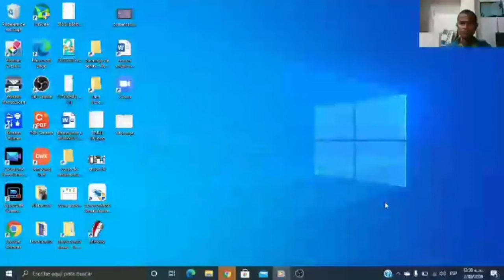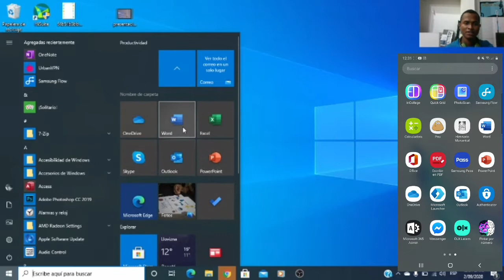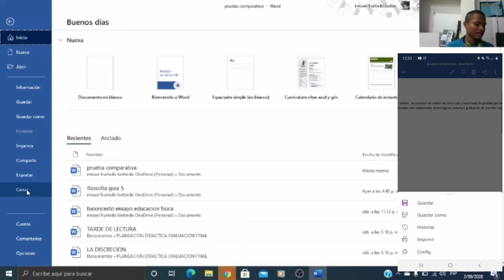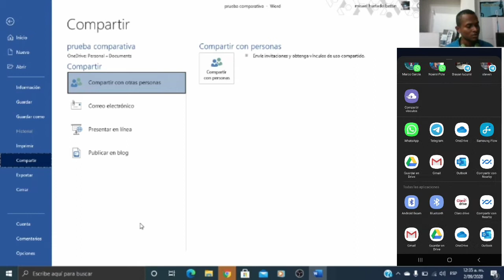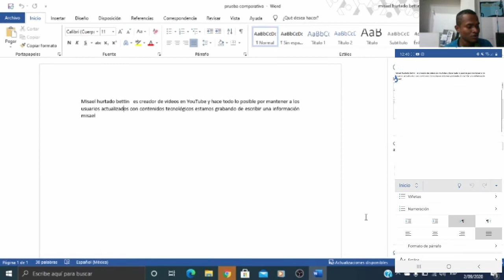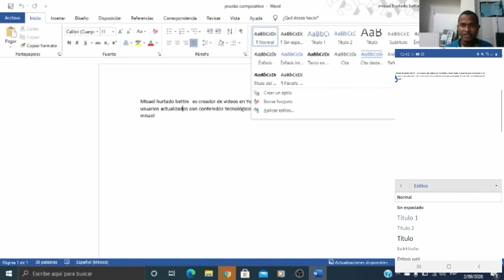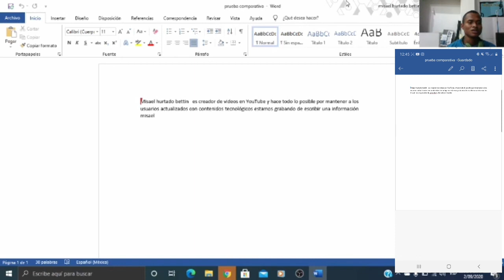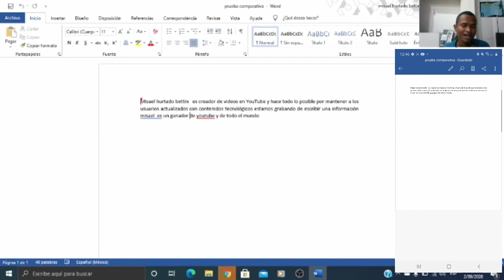Microsoft Word Comparativa Completa en lo Basico Windows VS Android Cual es mejor?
Esta Comparativa muestra la version de Android y la de escritorio en windows. cual de las dos es mejor, es cuestion que tu decidas. de igual forma te muestro lo mas basico en ambas versiones y asi sabras cual es mejor